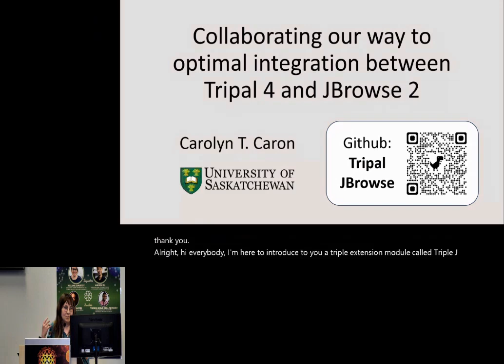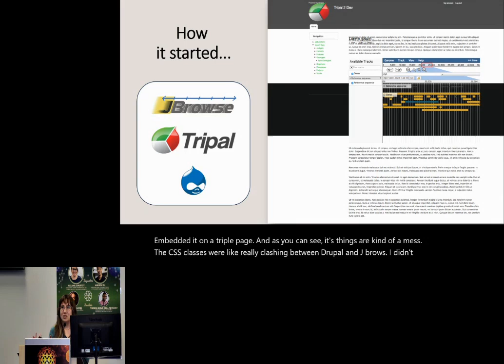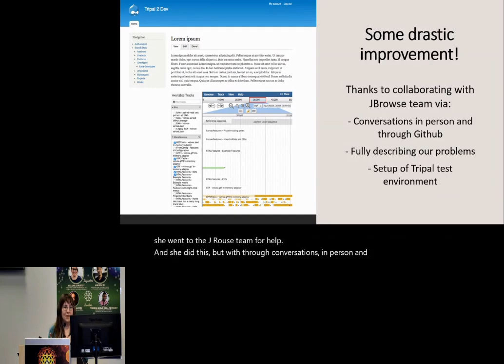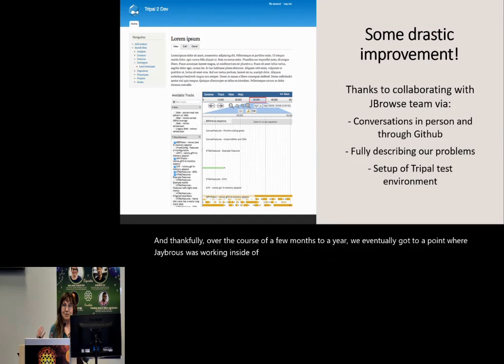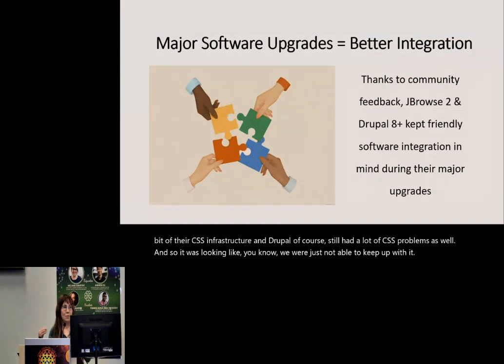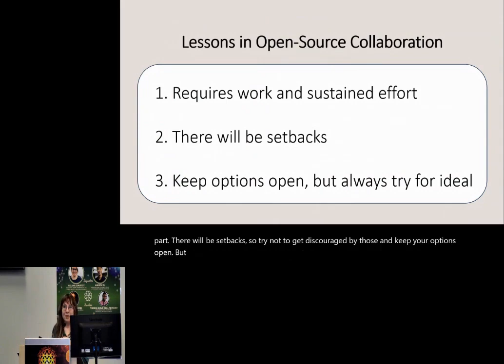BOSC2024 S3ab Carolyn T Caron, Collaborating our way to optimal integration between Tripal 4 and JB